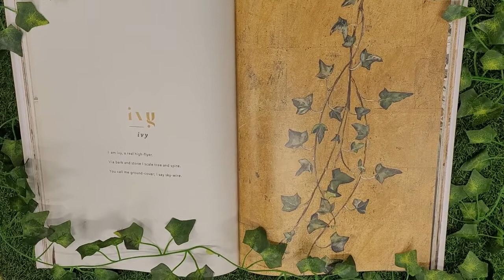The Lost Words - Ivy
Miss Sach reads Ivy from The Lost Words.